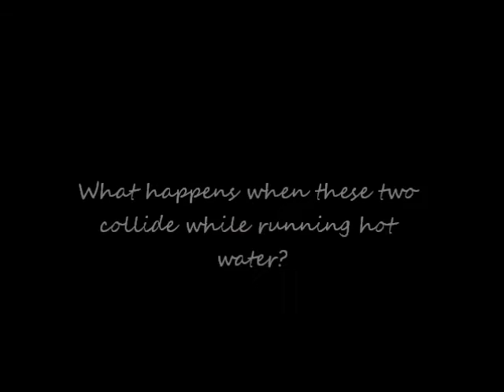Deodorizing bubbles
What happens when you mix bubble suds and deodorant together with running hot water?